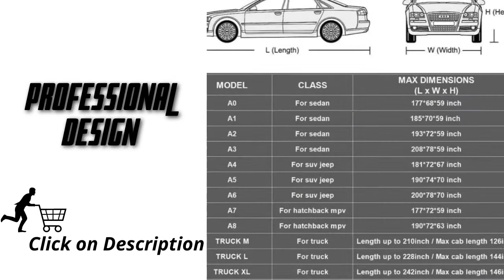Kayme 6 Layers SUV Car Cover Review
kayme 6 Layers SUV Car Cover Waterproof All Weather for Automobiles, Outdoor Full Size Cover Rain Sun UV Protection with Zipper Cotton, Universal Fit for SUV (191"-200")

Product description

Vehicle Service Type Car
Color Silver
Material Cotton
Brand Kayme
Fit Type Vehicle Specific Fit
Ultraviolet Light Protection Anti UV
?Premium Material?— Kayme 6 Layers Car Covers Are Made Of Heavy Duty Material. (1) Pe&Peva Are 100% Waterproof, It's Great For Rainproof Snowproof. (2) High Reflective Aluminum Is Good At Sunproof And Anti-Uv, Keeps Car Cool In The Hot Day. (3) Thicker Cotton Protect Vehicle Paint. Kayme Multi-layer Material Are Much More Thicker And Durable Than Other Similar 6 Layers Products.
?Professional Design?— 1.With Door Zipper In The Left Of The Cover For Easy Access. 2. Windproof Straps At Front & Rear To Fix Your Auto Cover In Heavy Wind Weather. 3. 6pcs Reflective Stripes To Remind The People In The Night. 4.Pretty Mirror Pockets Make The Cover More Suitable.
?Dimension?— A6 Is Fit For SUV Which Length Is 191-200 Inch. (Not For Sedan Hatchback). Come With A Large Enough Portable Storage Bag To Keep Your Cover.
?Complete Protection?— No Matter The Hot Sun Or The Cold Weather. Kayme Car Covers Can Handle It All. The Powerful Material Keeps Your Car Safe From UV Rays, Sand, Dust, Leaves, Branches, Snow, Rain, Frost, Birds Dropping.
?Warm Reminder?— Please Check The Car Details Before You Choose The Car Cover. 1. Sedan Hatchback Or SUV, 2. Date Of Manufacture, 3. Car Length.